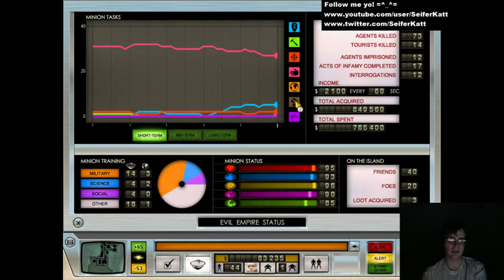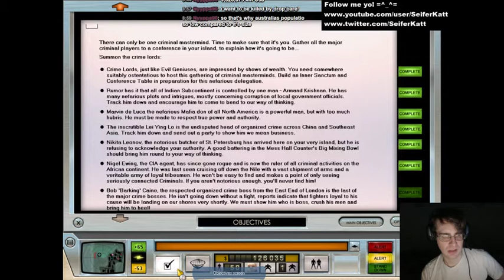Evil Genius - Session 3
Right! Saving is awesome. Never mind the end cutting off. Everything crashed on me and I decided to end there for the day.